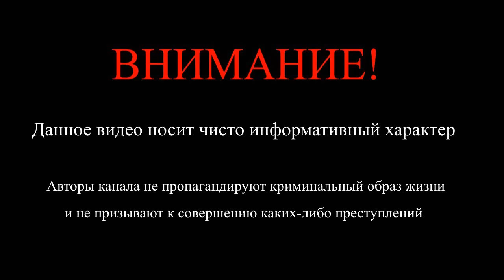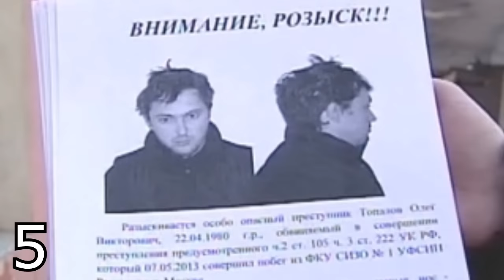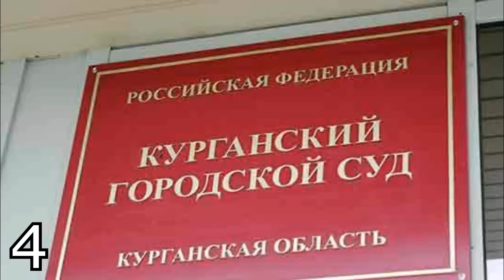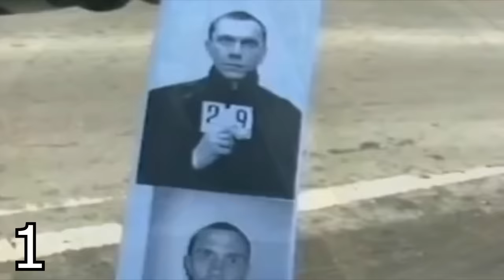5 САМЫХ ДЕРЗКИХ побегов из российских тюрем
Видео о САМЫХ ДЕРЗКИХ побегах из российских тюрем и зон.